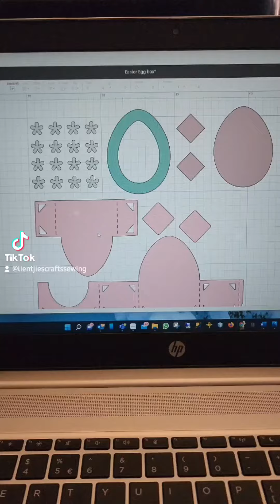Egg card box